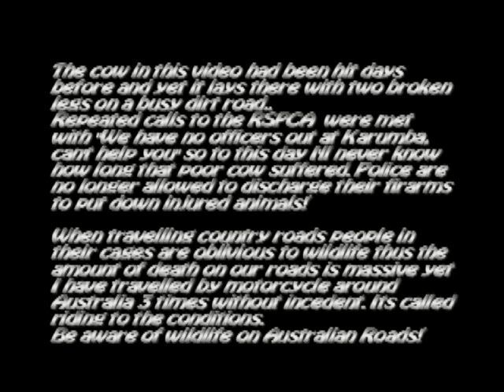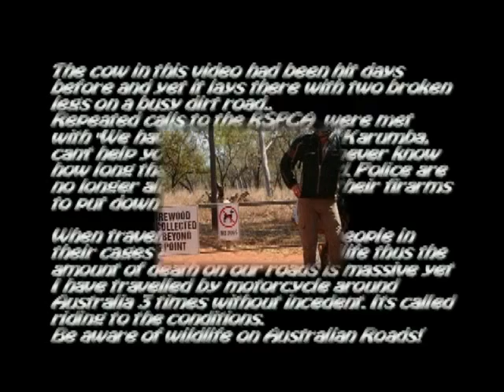Injured cow left to suffer Karumba Queensland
Come across this cow on the Burke Developmental Road South East of Kurumba Queensland. It was hit by a vehicle and left to die a slow death.